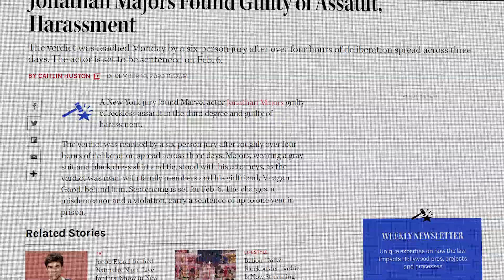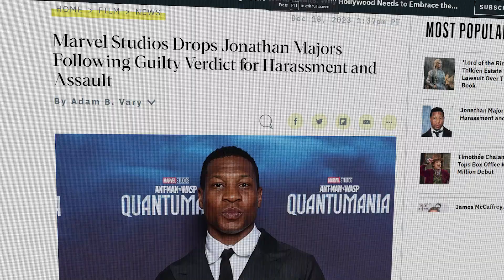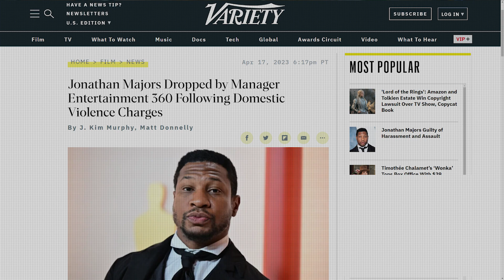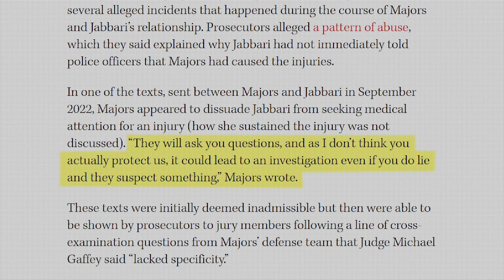Jonathan Majors Found GUILTY & Fired by Marvel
Jonathan Majors was convicted of assaulting his ex-girlfriend, Grace Jabbari. A Manhattan jury found the Marvel actor guilty on Monday of two misdemeanor counts of harassment and assault but acquitted him on two other counts.

The six-person jury found Majors not guilty on one count of intentional assault in the third degree and one count of aggravated harassment in the second degree. Majors, wearing a dark gray suit and seated in the courtroom with his attorneys and current girlfriend Meagan Good, did not react when the verdict was read.